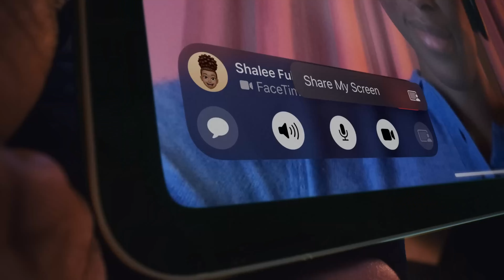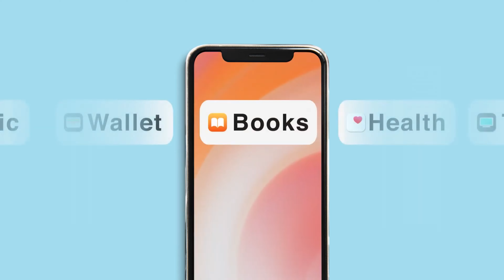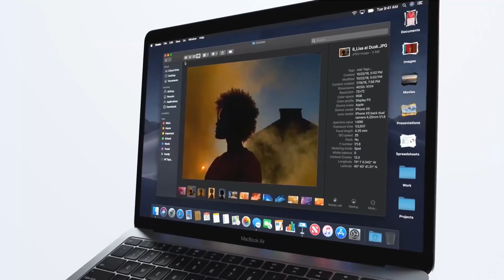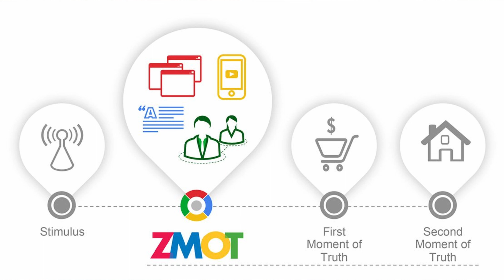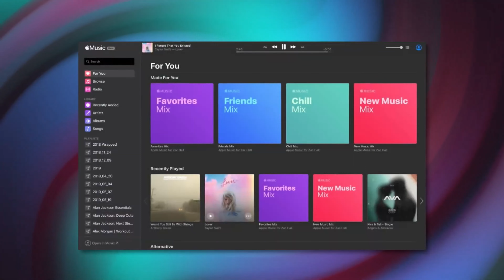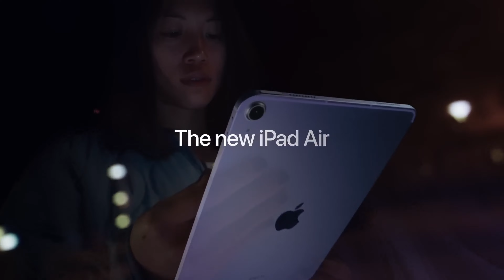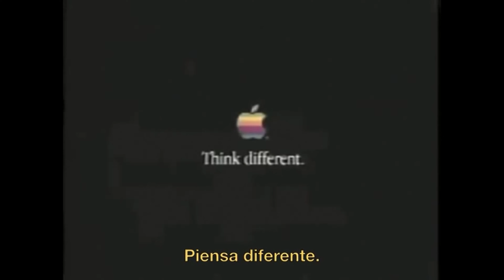Los 15 secretos de la estrategia de Marketing de Apple y algo de historia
¡Descubre los 15 secretos de la estrategia de marketing de Apple y sumérgete en su fascinante historia! En este emocionante video, exploraremos los elementos clave que han llevado a Apple a convertirse en una de las compañías más influyentes del mundo.

Desde sus humildes comienzos, con la reunión de dos mentes brillantes, Steve Jobs y Steve Wozniak, hasta la creación de la máquina Apple I y la firma del contrato fundacional de Apple Computer, conocerás cómo todo comenzó. A medida que avanzamos en el video, desvelaremos los secretos que han llevado a Apple a la cima del éxito.

Descubrirás la esencia de marca de Apple, basada en el minimalismo y la excelencia, así como la importancia de un branding sólido, con su icónico logo, colores, texturas y nombres de productos. Exploraremos cómo el diseño innovador, la mejora continua y la comprensión de la audiencia han sido pilares fundamentales en su estrategia de marketing.

Además, te sumergirás en el poder de la comunicación efectiva de Apple, desde el uso del Brand Placement hasta el Storytelling, destacando momentos clave como el legendario anuncio "1984" y la campaña "Think Different". A medida que avanzamos, también descubrirás la importancia de la estética en los productos, empaques, interfaces y catálogos de Apple.

No podríamos dejar de mencionar el precio premium y la experiencia de usuario excepcional en cada etapa del ciclo de vida, desde la tienda hasta la garantía. Exploraremos cómo Apple ha construido una comunidad apasionada de evangelistas y cómo ha creado un ecosistema compatible y complementario con marcas como Beats.

Finalmente, desvelaremos los secretos detrás de la consistencia, el secretismo y las expectativas generadas en torno a los lanzamientos de productos de Apple.

Si quieres conocer los secretos detrás del éxito de Apple y descubrir cómo han revolucionado la industria tecnológica a través de su estrategia de marketing, este video es una visita obligada. Prepárate para un emocionante viaje a través de la historia y los secretos de Apple, una empresa que ha cambiado nuestras vidas para siempre. ¡No te lo puedes perder!